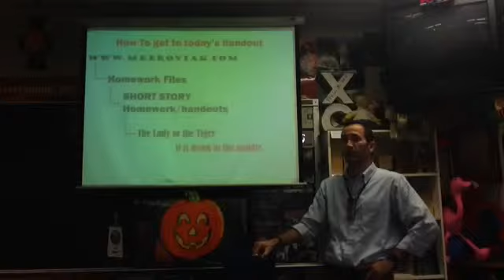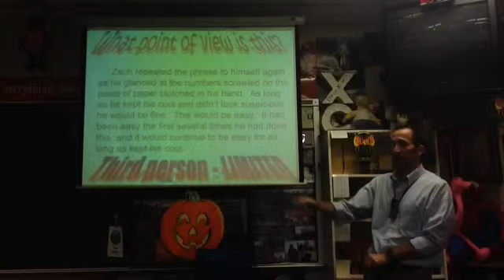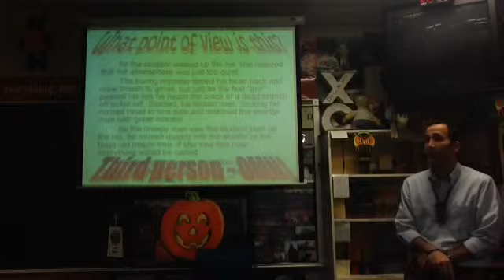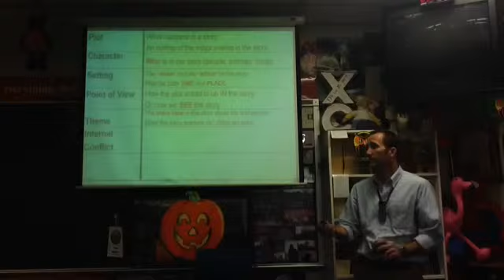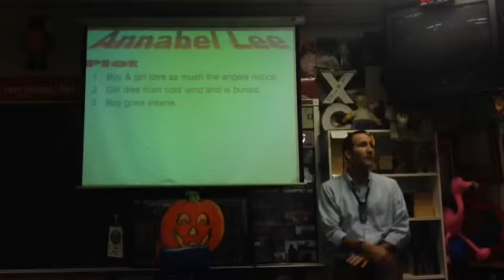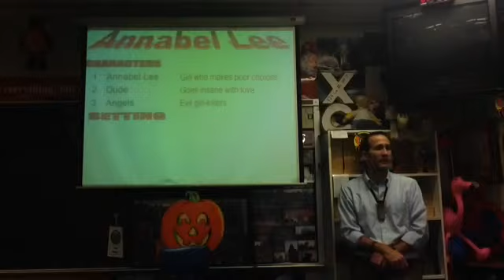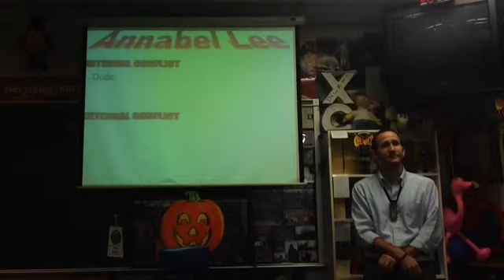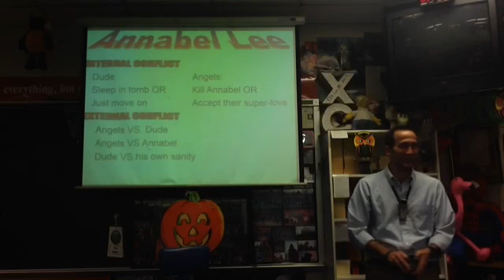102015 Brovicast Tuesday - Finish Short story notes & Annabel Lee elements